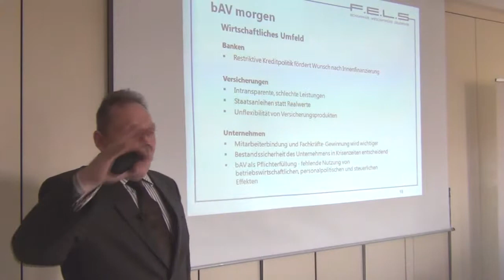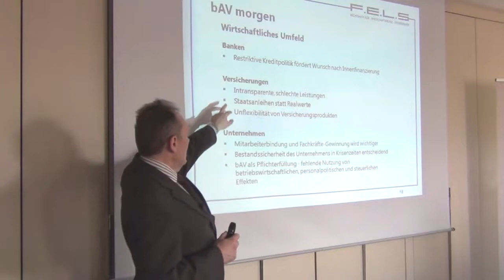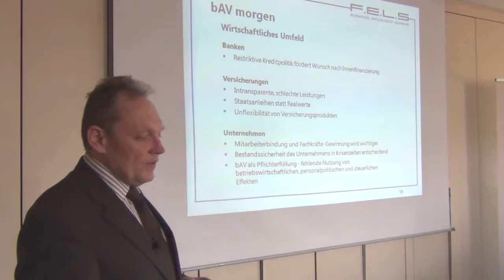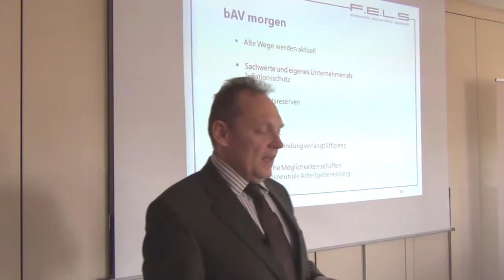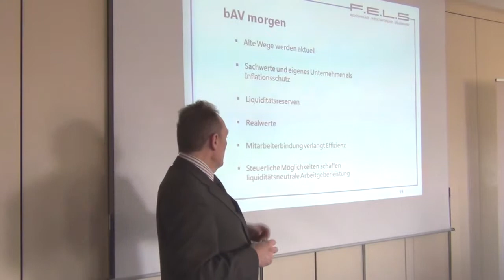Sachwert goes bAV 2013: Manfred Baier über die bAV morgen